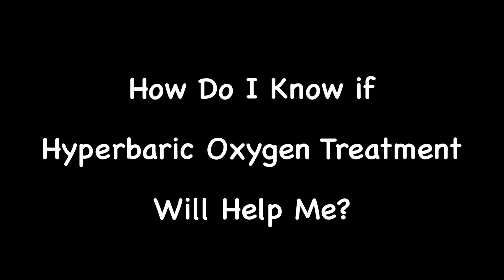Will Hyperbaric Oxygen Therapy Help Me?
In the first of a series with Hyperbaric Medicine Expert Paul G. Harch, MD, he discusses the often asked question of 'can hyperbarics oxygen therapy help my condition?'  It's a question we receive almost daily and Dr. Harch does as well!